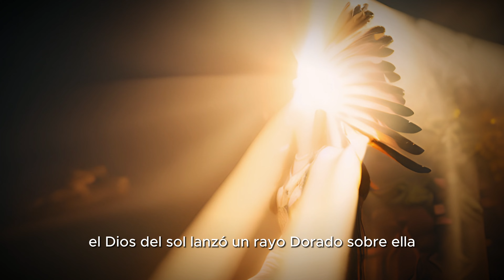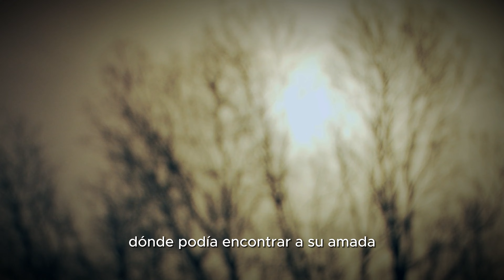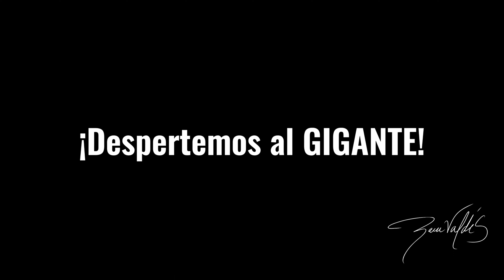La flor que decora nuestros altarés, la hermosa Cempasúchil, ¿Cónoces su leyenda?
¡Descubre el mágico origen de las flores de cempasúchil en el Día de Muertos! 🌼 En una épica historia de amor, dos jóvenes, Xóchitl y Huitziíin, obtienen la bendición del Dios del Sol para su amor eterno. Tras una separación inesperada debido a la guerra, su amor trasciende la vida y la muerte. El sol y el inframundo los unen de nuevo como una hermosa flor amarilla y un colibrí. Así, cada cempasúchil brilla como una estrella que guía a las almas hacia nosotros. ¡Ahora, cuando veas estas flores, sabrás su profundo significado en el Día de Muertos! 🌟🌼
México está dormido... ¡DESPERTEMOS AL GIGANTE!🇲🇽🔥